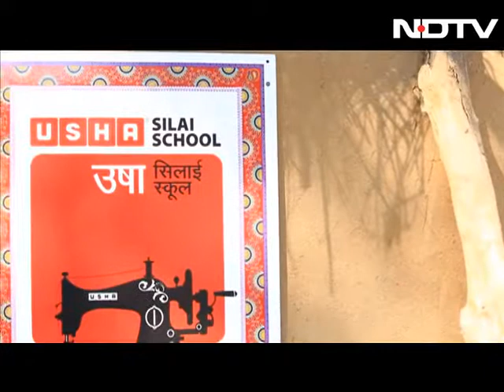A Glimpse Of How Women At USHA Silai School Are Starting Their New Journey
As we enter into a new phase of the programme in Season 3 of 'NDTV-Usha Kushalta Ke Kadam', a new journey begins. In this season, the rural women collaborate with professional designers. The creativity of the entrepreneurs will be showcased in the form of fashion labels.